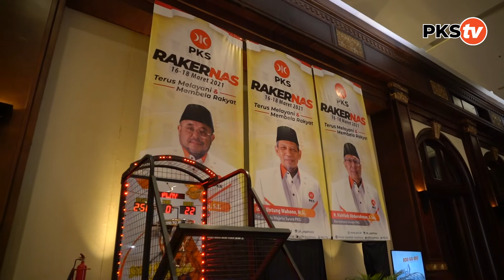KHOIRUDIN : PKS DKI JAKARTA AKAN MEMBREAKDOWN SEMUA HASIL RAKERNAS 2021